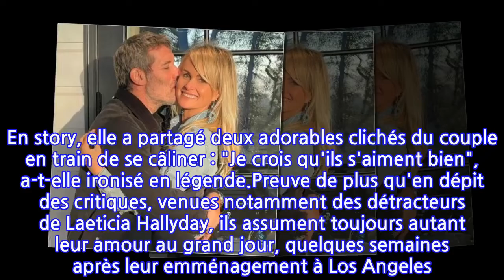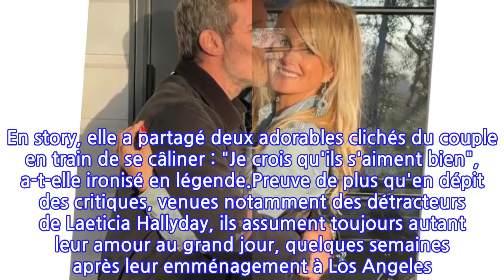PHOTO – Laeticia Hallyday et Jalil Lespert : le bonheur encore et toujours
Il est loin le temps où ils restaient discrets. Habitués à s'envoyer de belles déclarations aux yeux du monde entier, Laeticia Hallyday et Jalil Lespert viennent à nouveau d'apparaître particulièrement complices sur Instagram. Cette fois, c'est leur amie Camille Eddera, créatrice de bijoux, qui a immortalisé leur relation passionnée. En story, elle a partagé deux adorables clichés du couple en train de se câliner : "Je crois qu'ils s'aiment bien", a-t-elle ironisé en légende.Preuve de plus qu'en dépit des critiques, venues notamment des détracteurs de Laeticia Hallyday, ils assument toujours autant leur amour au grand jour, quelques semaines après leur emménagement à Los Angeles. En attendant le mariage ? Selon les informations de Voici, les deux tourtereaux seraient prêts à passer le pas. L'ex de Sonia Rolland aurait déjà demandé la main de Laeticia lors d'une balade sur la plage de Santa Monica (Californie). "Il a également demandé aux filles leur autorisation, en véritable gentleman. Laeticia était folle de joie, elle lui a sauté dans les bras pour lui dire oui", a-t-on appris.De quoi vraiment en finir avec les allers et retours du couple, parfois contraint à l'éloignement depuis le début de leur histoire il y a moins d'un an. Son visa touristique arrivant à échéance à la fin du mois de mai, le réalisateur et comédien aurait également songé à faire scolariser ses filles, Gena (16 ans), Aliosha (14 ans) et Kahina (10 ans), outre-Atlantique. Signe de plus qu'avec Laeticia, c'est bel et bien du sérieux.